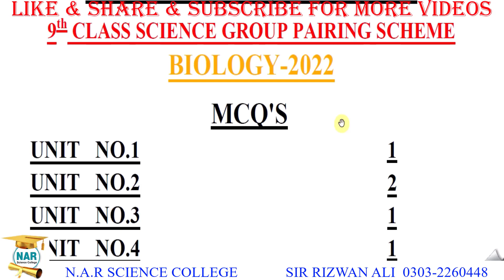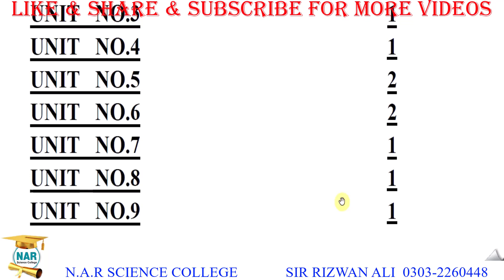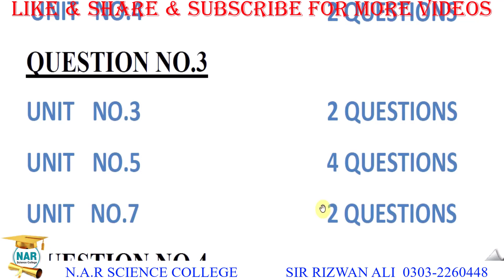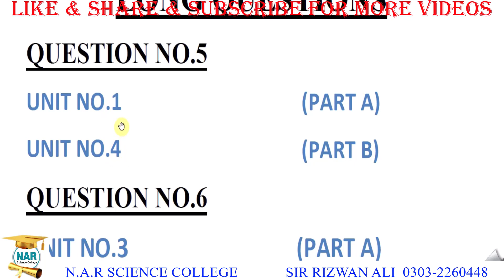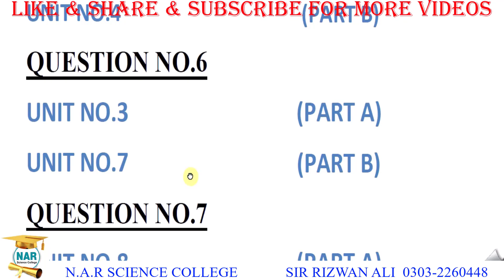9th CLASS BIOLOGY PAIRING SCHEME 2022 | PAPER ASSESSMENT SCHEME 2022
9th Class biology Paper Pairing Scheme 2022 | biology pairing scheme 9th class 2022.
9th Class biology Assessment Scheme 2022
biology scheme 9th class 2022 gujranwala board
biology scheme 9th class 2022 punjab board
biology pairing 9th class 2022
9th biology paper scheme 2022
9th class biology paper pattern 2022
9th class biology pairing scheme 2022
pairing scheme of 9th class 2022 biology
pairing scheme 2022 biology
bise lahore 9th biology paper pairing scheme 2022
9th pairing scheme 2022
9th biology pairing scheme 2022
9th biology paper pairing scheme 2022
matric biology paper 2022
biology 9th class paper pairing scheme 2022
pairing scheme 9th class biology 2022
9th biology assessment scheme 2022
9th biology paper pattern 2022
9th biology ka paper kaisa ayega
9th biology pairing scheme 2022 sahiwal board
9th biology ka paper kaisa hota hai
9th class pairing scheme 2022 punjab board
9th class 2022 punjab board pairing scheme
scheme of biology class 9 2022
9th class biology pairing scheme 2022
biology scheme 9th class 2022
9th class paper pattern 2022
pairing scheme of biology
9th class biology pairing scheme 2022
biology pairing scheme 9th class 2022
9th class biology guess paper 2022